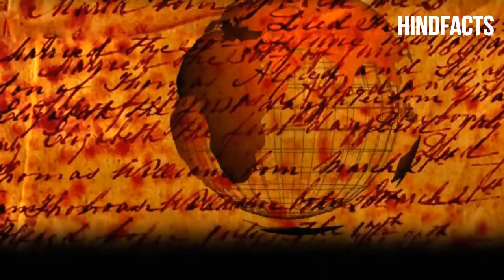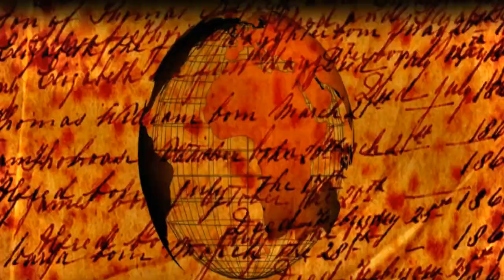Secrets Of Ancient Egypt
Secrets Of Ancient Egypt Revealed Part 4

PART 2 - Dark Secrets Of Ancient Egypt Revealed Part 2 - प्राचीन मिस्र के चोकाने वाले राज़ आपको नही मालूम होंगे

Part 3 - Unknown Secrets About Ancient Egyptian Queen | होश उड़ा देने वाले कारनामे प्राचीन मिस्र की महारानी द्वारा

Similar Awesome Videos Are Here -
1.  एक ऐसा गांव जहाँ साल के 5 दिन महिलाएं नंगी रहती हैं | Shocking Rituals Of Rural India
10. क्या होगा अगर हम Black Hole में घिर जाएँ तो | What if we fall into a Black Hole
11. अनोखा दुल्हन बाज़ार जहाँ आप पैसे देकर खरीद सकते है पसंद की दुल्हन | In Hindi

14. हिन्दू मन्यिता के अनुसार दुनिया के अंत की 7 निशानियाँ | Doomsday Predictions of Hindu Mythology

Please Tell your friends about Hindfacts interesting Videos .

All the information is taken from the internet which may or may not be Authentic Because these are Historical Facts Based On No Evidence but only Speculations , observations and Beliefs .